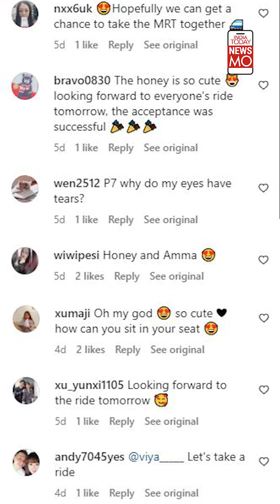Meet Mikan The Cat, Station Master & Social Media Influencer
We get how tough it is to stay positive in a society that is filled with negative news. But fret not because we have you covered. In today’s episode of news that will put a smile on your face, we present to you the story of Mikan the cat, who was appointed as an honorary station master of a Taiwan Metro station.